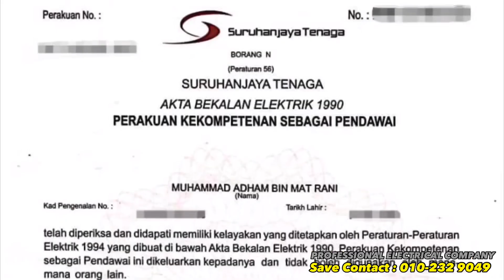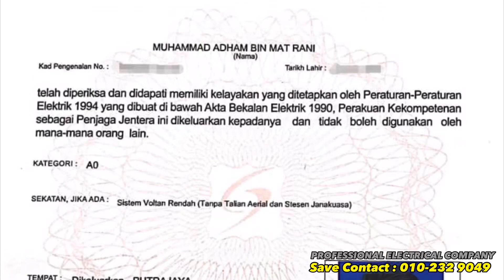Best sangat ker IBU BERPANTANG kat KPJ Kuantan Care And Wellness Centre nih???